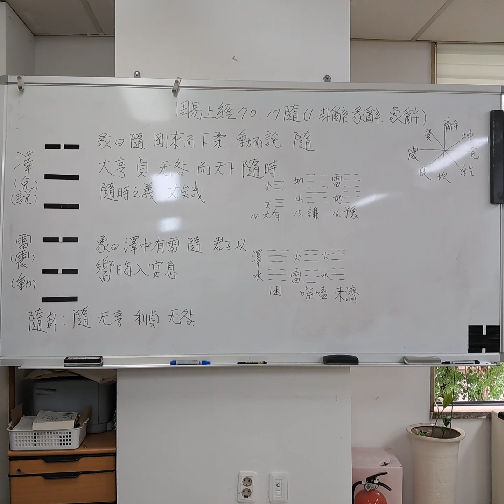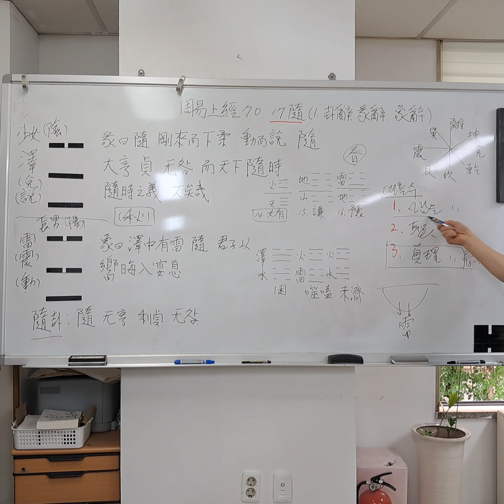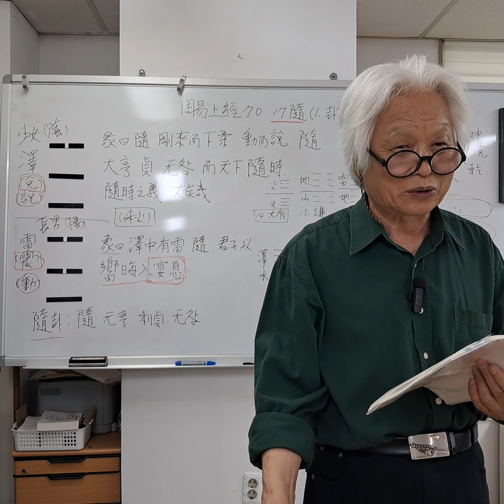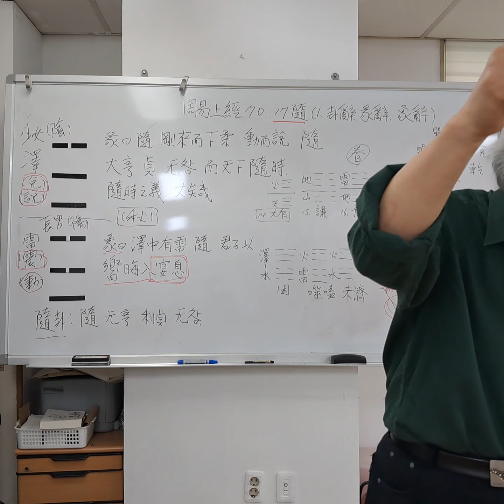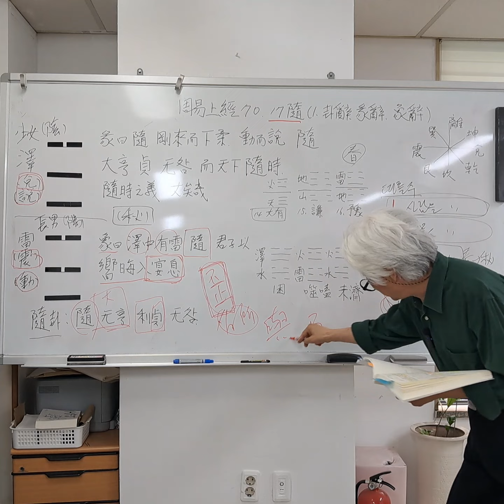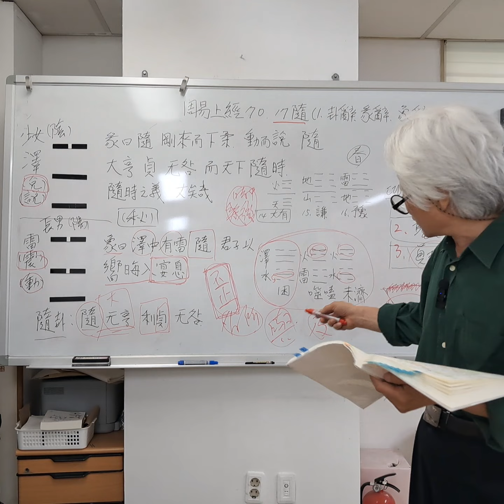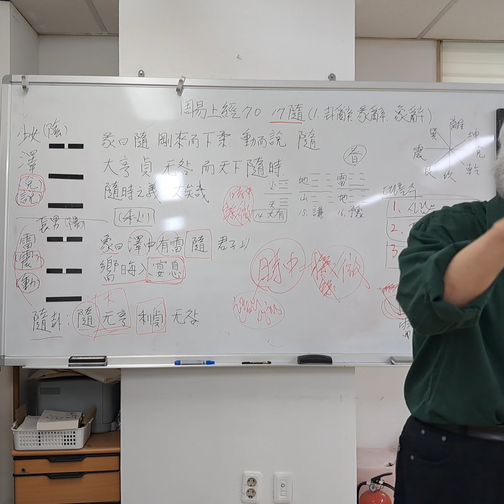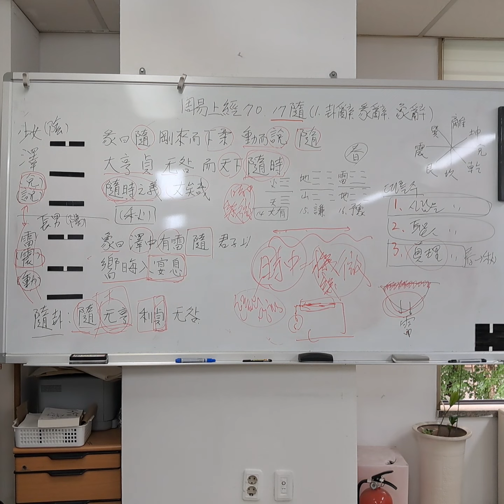최동락의 주역(周易) 읽기. 상경(上經) 70강. 17 수괘(隨卦). (1. 괘사(卦辭), 단사(彖辭))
주역(周易) 읽기. 상경(上經) 70강. 17 수괘(隨卦). (1. 괘사(卦辭), 단사(彖辭))

澤 ☱ 兌
雷 ☳ 震
  隨卦

(傳)
隨는 序卦에 豫必有隨라,
수는 서괘에 예필유수라,
故受之以隨라하니라.
고수지이수라하니라.
夫悅豫之道는 物所隨也니
부열예지도는 물소수야니
隨所以次豫也라.
수소이차예야라.
爲卦兌上震下하니,
위괘태상진하하니,
兌爲說하고 震爲動하니
태위열하고 진위동하니
說而動하고 動而說이
열이동하고 동이열이
皆隨之義라.
개수지의라.
女는 隨人者也니,
여는 수인자야니,
以少女從長男은 隨之義也요.
이소녀종장남은 수지의야요.
又震爲雷하고 兌爲澤하니
우진위뇌하고 태위택하니
雷震於澤中에 澤隨而動은
뇌진어택중에 택수이동은
隨之象也라.
수지상야라.
又以卦變言之하면
우이괘변언지하면
乾之上이 來居坤之下하고
건지상이 래거곤지하하고
坤之初 往居乾之上하여
곤지초 왕거건지상하여
陽來下於陰也니,
양래하어음야니,
以陽下陰이면 陰必說隨니
이양하음이면 음필열수니
爲隨之義라.
위수지의라.
凡成卦旣取二體之義하고
범성괘기취이체지의하고
又有取爻義者하며
우유취효의자하며
復有更取卦變之義者하니
부유갱취괘변지의자하니
如隨之取義 尤爲詳備라.
여수지취의 우위상비라.

(卦辭)
隨는 元亨하니 利貞이라,
수는 원형하니 이정이라,
无咎리라.
무구리라.

彖曰
단왈
隨는 剛來而下柔하고
수는 강래이하유하고
動而說이 隨니,
동이열이 수니,
大亨하고 貞하여 无咎하여
대형하고 정하여 무구하여
而天下隨時하나니,
이천하수시하나니,
隨時之義 大矣哉라.
수시지의 대의재라.